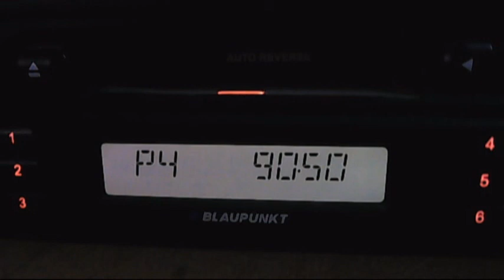fm dx trt1 izmit cocaeli 02:28